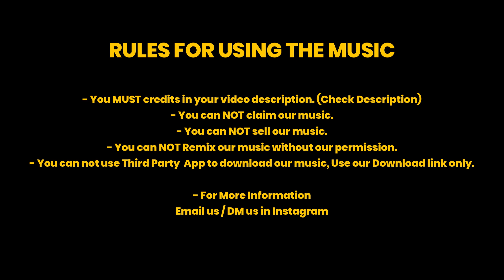Saudi arabia traditional background Music No Copyright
No Copyright Background Music, Audio for Creator

- If you need more information about using music, please get in touch with us.